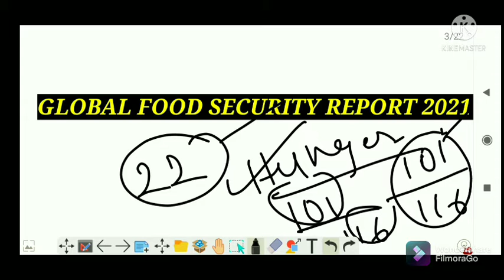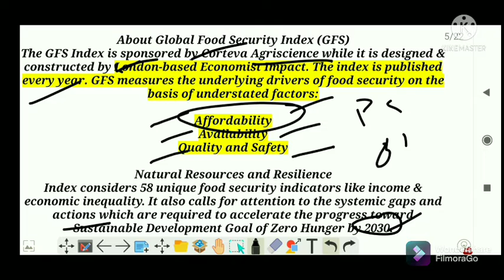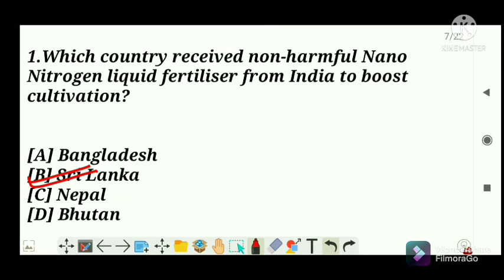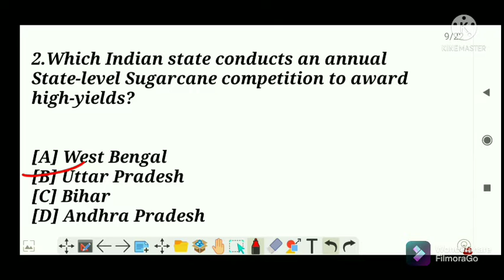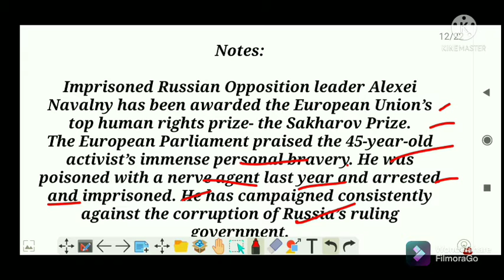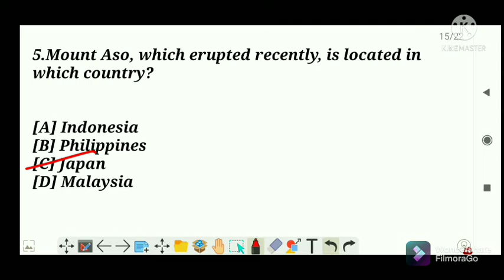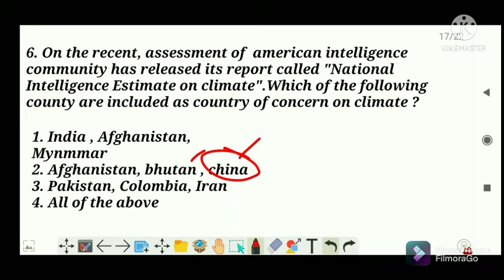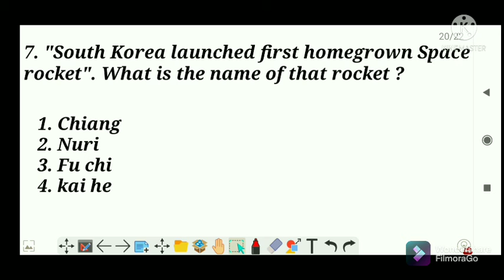Daily Current Affairs Questions// 24 October 2021// The Study Tech